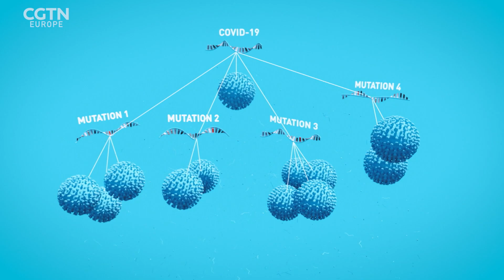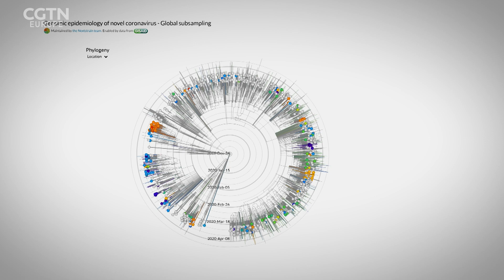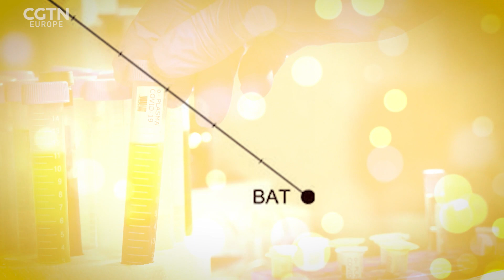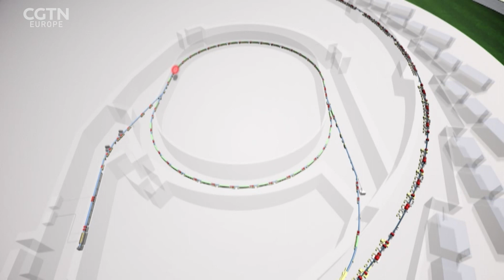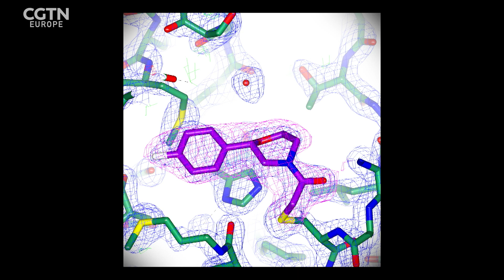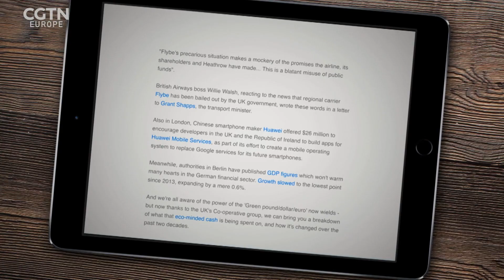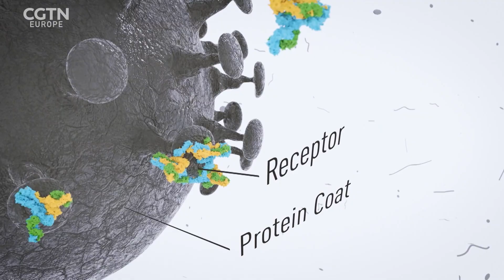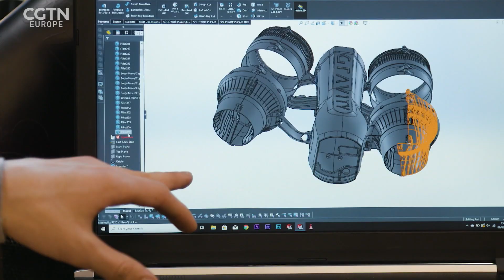RAZOR: COVID-19 Special. Part 3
In the 3rd COVID-19 special Emma Keeling speaks to Nextstrain co-developer, Dr Emma Hodcroft. Nextstrain is an open-source project to harness scientific data on pathogens. It keeps track of pathogens such as Sars-CoV-2, the virus that causes COVID-19, and is essential to limiting our exposure to it.
In similar research to that of Nextstrain, Dr Peter Forster and his team have used 160 early samples of the SARS-CoV-2 genome to visualise how the virus has evolved as it spreads.
Shini Somara speaks to researchers at Diamond Light Source - the UK’s Synchrotron science facility to find out how they are applying their knowledge and expertise to understand the structure of the virus and assist with drug discovery.
The repurposing of drugs or treatments originally used to treat other diseases is common in science and it’s happening even more now. Jo Colan came across an example of this, when researchers working to find a universal anti-venom to snake-bite received an unexpected phone call from the International AIDS Vaccine Initiative.
Finally RAZOR hears form Richard Browning, who featured earlier in the series. He is constantly reworking and developing his jet suit, using 3D printing. But now he’s now using that capacity to make protective masks for his local hospital.